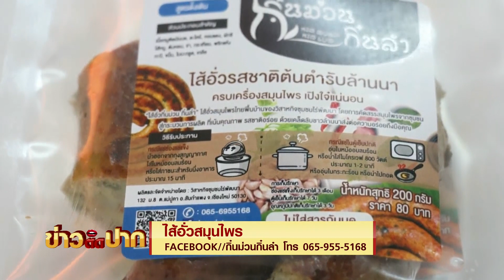ไส้อั่วสมุนไพรเพื่อสุขภาพ สูตรล้านนา